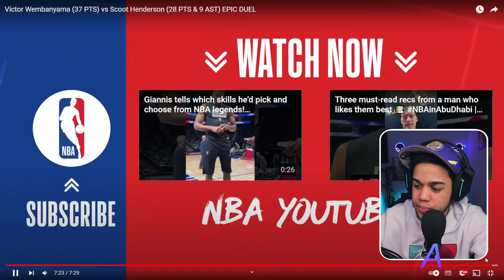Victor Wembanyama VS Scoot Henderson - ¿QUIEN SERA EL PICK #1 DE LA NBA ?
basketball | baloncesto | basquete | basquetebol